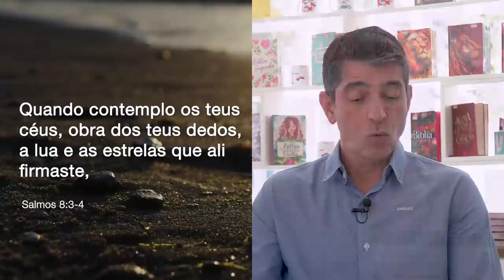BOM DIA COM ORAÇÃO - 9 DE MARÇO 2021 | Josué Valandro Jr.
BOM DIA COM ORAÇÃO - 9 DE MARÇO 2021